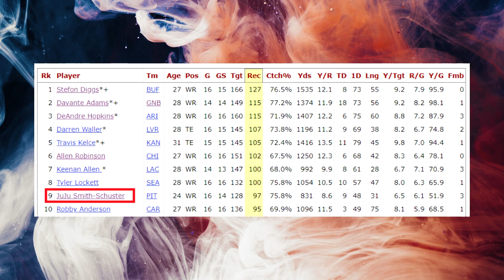Film Study: Why The Pittsburgh Steelers KEPT JuJu Smith-Schuster